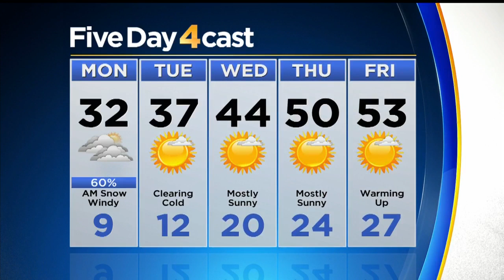Heavy Colorado Snow Falls In Denver Due To Big Upslope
The snow is falling hard due to a big upslope across the Front Range region. Cold air backing in against the Range on the west side of a huge Arctic blast that is oozing into the mid-section of the country.